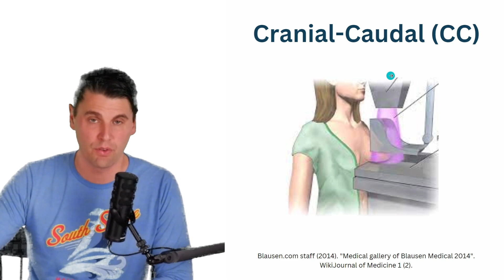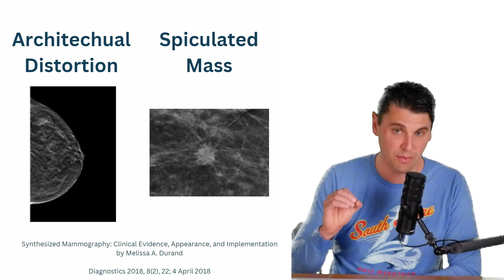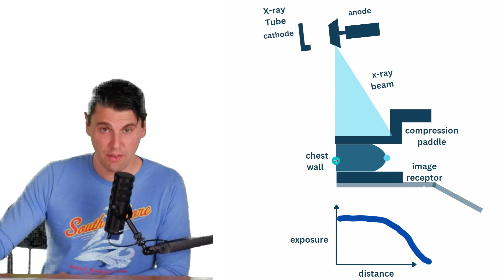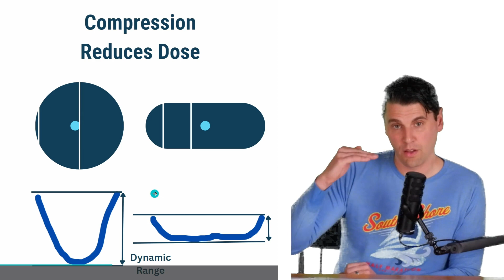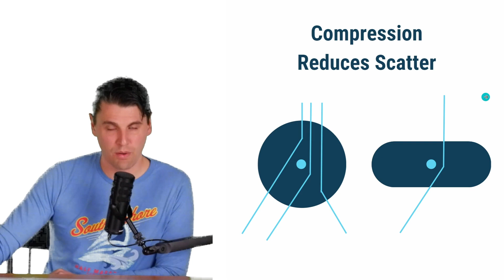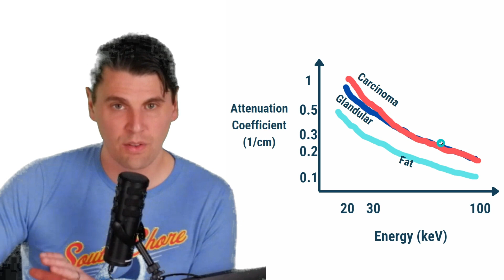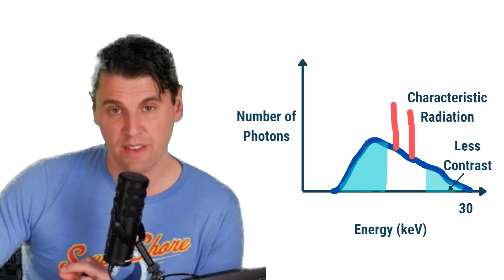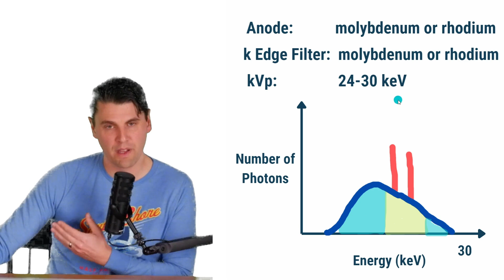Mammography (X-ray Physics)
This is a video about Mammography including an introduction to mammography for breast cancer screen. The video focuses on the physics of the mammography acquisition and how it differs from traditional x-ray imaging. We cover the unique angle of the x-ray tube, the physics motivations for breast compression, the very low kVp and k-edge filtration that is standard in mammography.